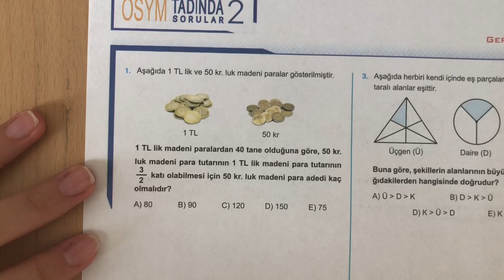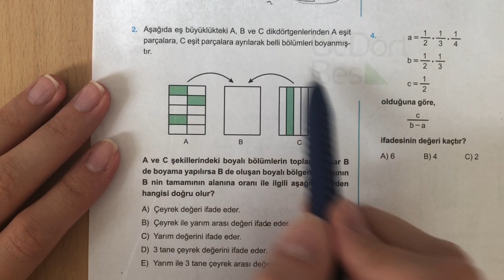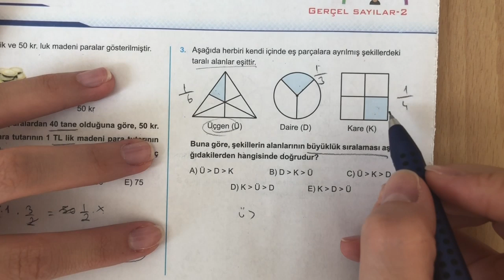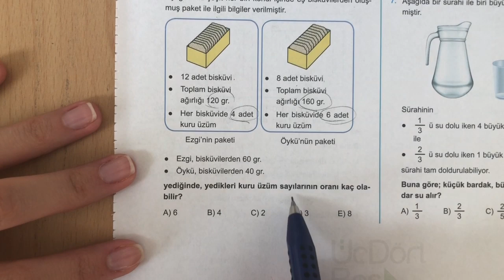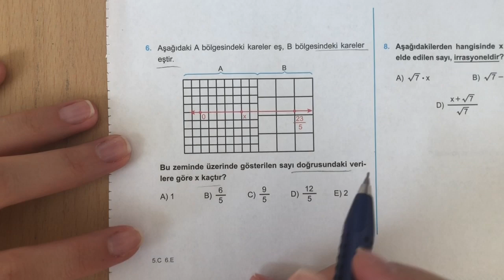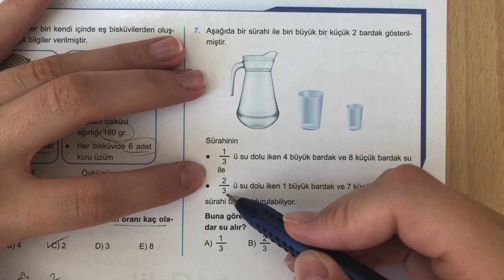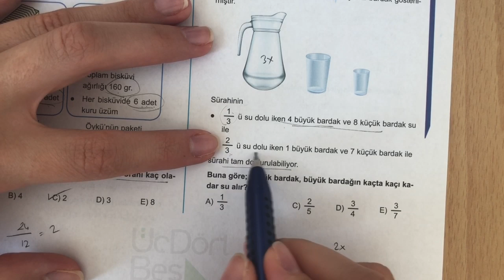(2020) 345 TYT MATEMATİK GERÇEL SAYILAR-2 ÖSYM-2 ÇÖZÜMLERİ